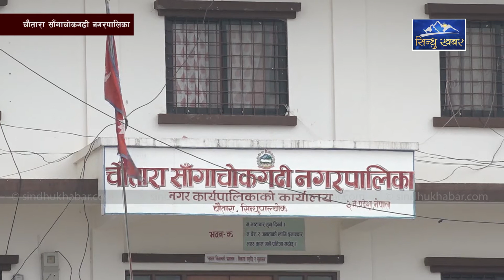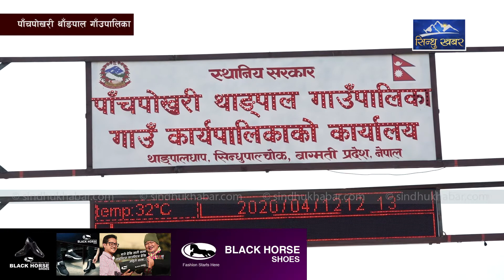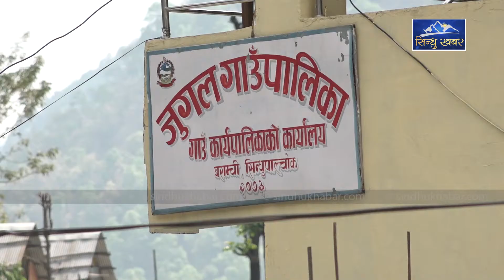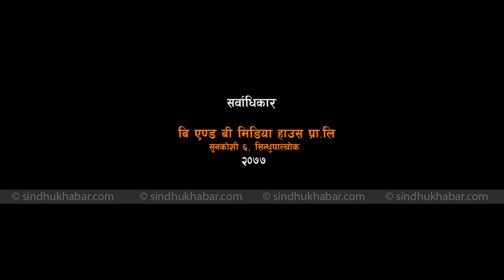मिसन डेभलेपमेन्ट भाग–४, नगर तथा गाँउ सभा, सिन्धुपाल्चोक, सरेश नेपाल, सभापति अर्थ तथा विकास समिति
Host : Madhav Nepal
Guest : Saresh Nepal

टेलिभिजन कार्यक्रम “मिशन डेभलपमेन्ट” शुक्रबार साँझ ६ः३० देखी ७ः०० बजे सम्म सगरमाथा टेलिभिजनमा प्रशारण भइरहेको छ । बि एण्ड बि मिडिया द्धारा निर्मित टेलिभिजन कार्यक्रम “मिशन डेभलपमेन्ट” सिन्धुपाल्चोक जिल्लाको कृषि, पर्यटन, जलश्रोत र व्यापार लगायत स्थानिय निकायमा बिविध गतिबिधिहरु समाबेश हुने कार्यक्रमा सहभागिताको लागी सम्पर्क ९८६०४०९४३५

For more Details:
Sindhukhabar.com
Sindhukhabar TV [Youtube Channel ]
Head Office Anaamnagar,Kathmandu,Nepal